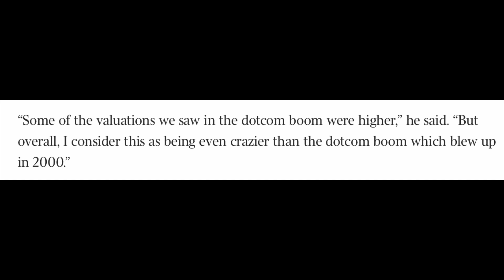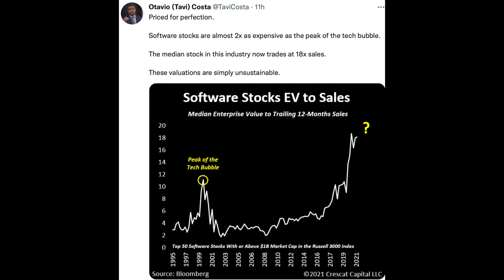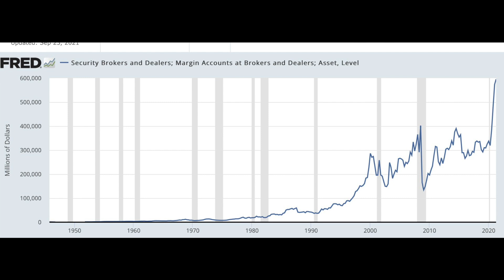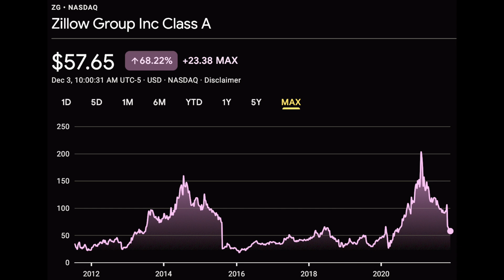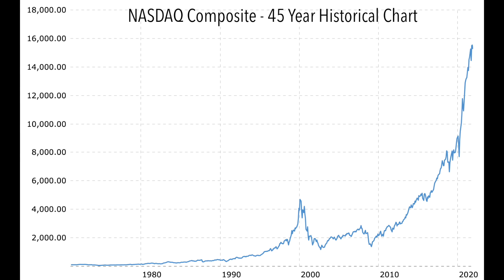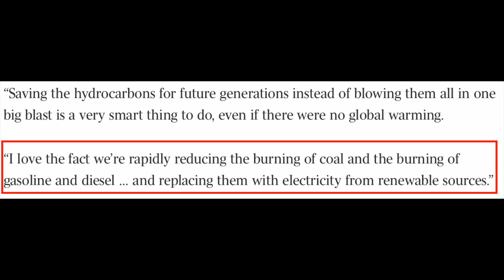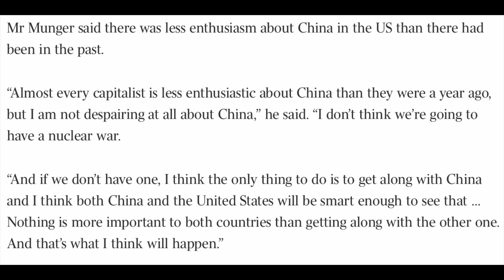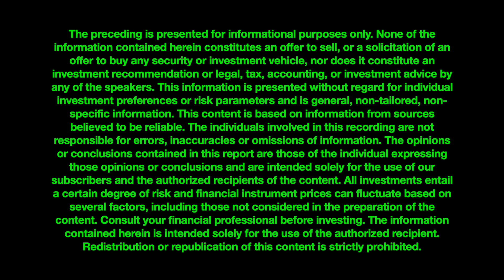🚨CHARLIE MUNGER - MARKET NOW CRAZIER THAN DOTCOM ERA....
This is not an interview but a fast download of Mr. Munger's most recent thoughts. This channel is all about finding early opportunities so let's dissect his words to see if anything new can be learned...

Favorite Free Newsletter - Silverchartistnation.com